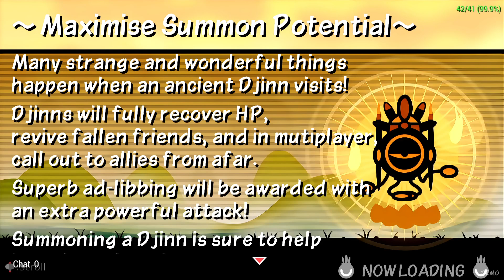Hoshicon Glitch Stew #1 - The Cloud Kingdom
Thanks DXNI for helping me through 108 million hp thunderwolf with your poison!

Also... This video is for you Patapon Plush.

This was Hoshicon lvl 73 btw w/ glitch stew, kaching stew and demon stew!